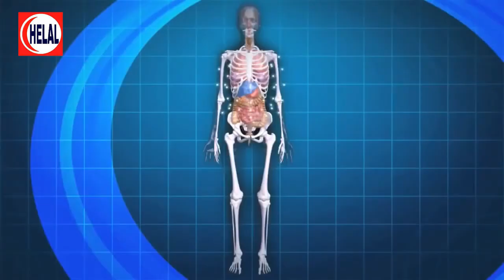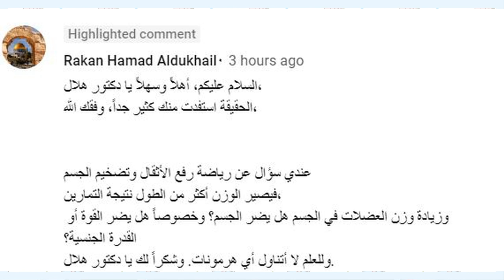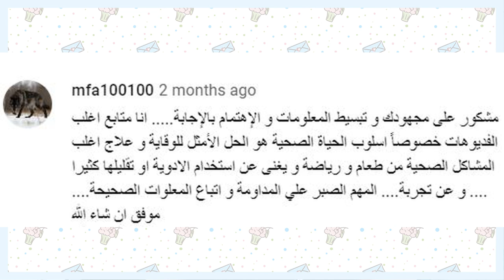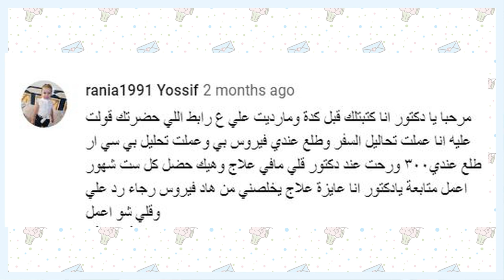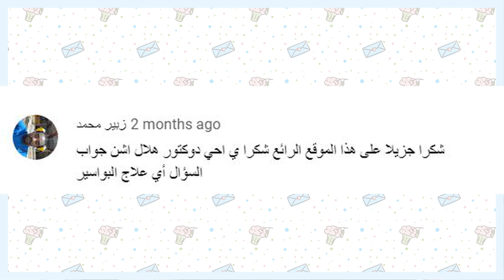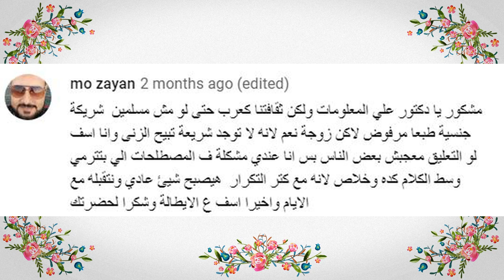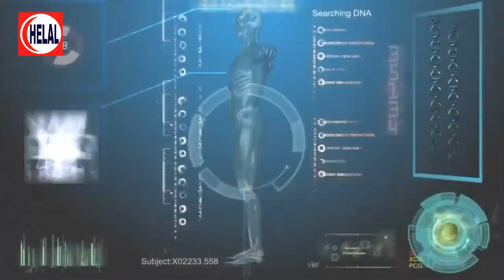أمراض الذكورة ، ضعف الأنتصاب ، هرمون التستو ستيرون